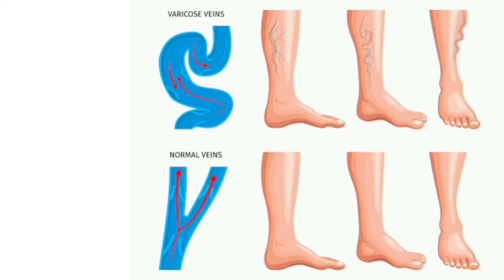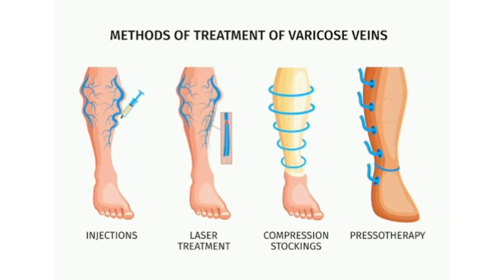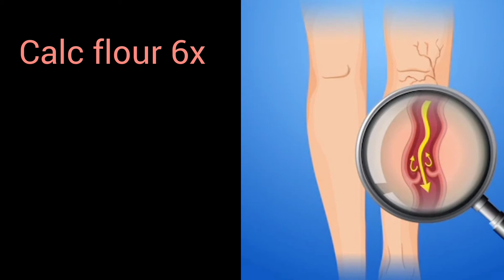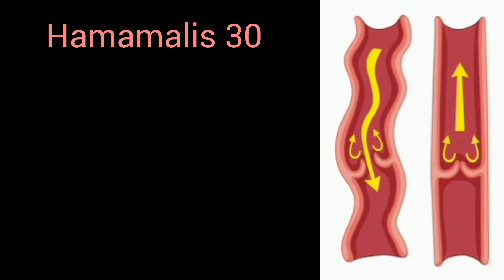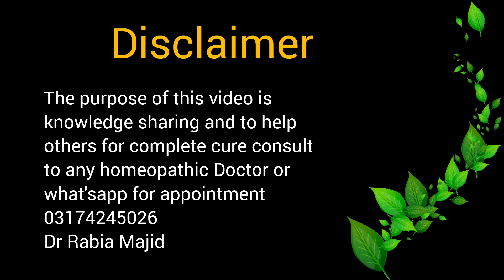Varicose veins, causes and it's permanent treatment with homeopathy|urdu/hindi|Dr Rabia Majid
Varicose veins are twisted, enlarged veins. Any vein that is close to the skin's surface (superficial) can become varicosed. Varicose veins most commonly affect the veins in the legs. That's because standing and walking increase the pressure in the veins of the lower body.